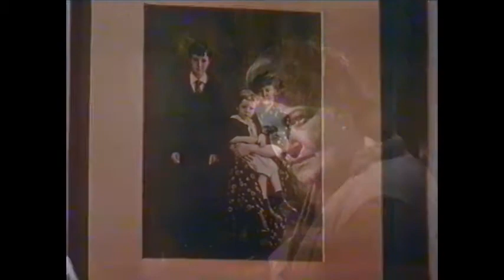Das Feld ≣ 1990 ≣ Trailer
Drama ≣ Irland
Originaltitel ≣ The Field

≣ Regie ≣ Jim Sheridan
≣ Cast ≣ Richard Harris | Sean Bean | Tom Berenger | Frances Tomelty | Brenda Fricker | John Hurt | Ruth McCabe | Jer O'Leary | Noel O'Donovan | John Cowley | Ronan Wilmot | Jenny Conroy | Joan Sheehy

≣ Oscar-Nominierung ≣ Hauptdarsteller ≣ Richard Harris